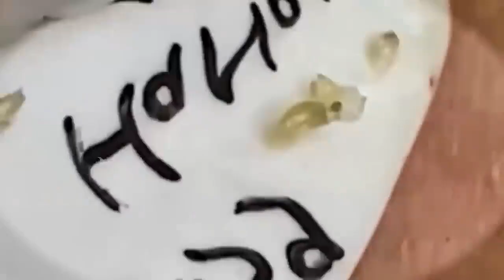سر حل المشاكل 168